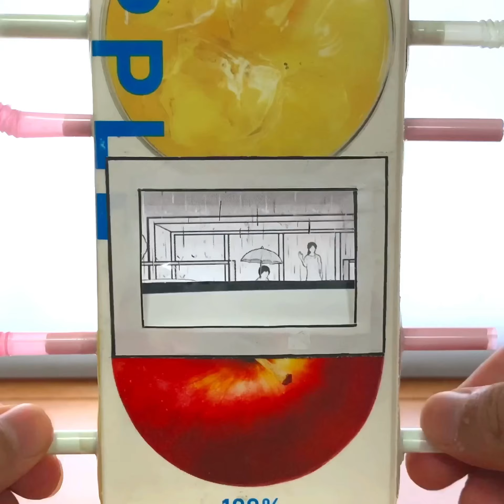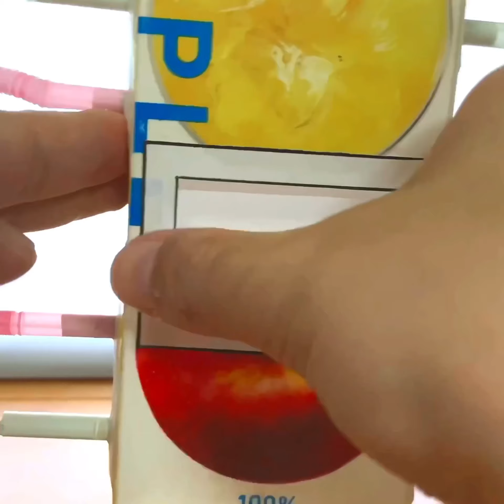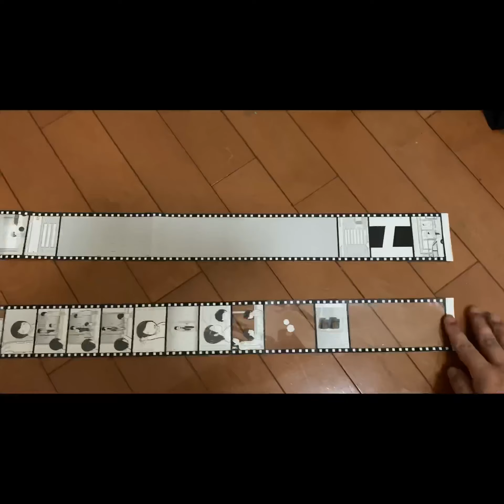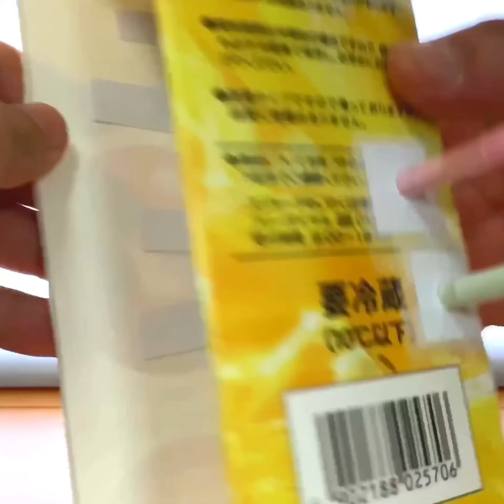保育園でのお迎え《紙パックとストローと紙で作りました。》1:30〜メイキング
メイキングが1:30からあります。
紙パックとストローと紙で作りました。
保育園でお母さんのお迎えを待っている子の物語を作りました。
I made it of drink box  & straw & paper